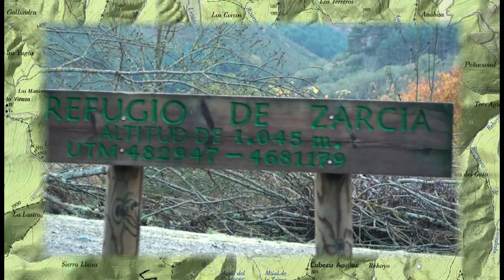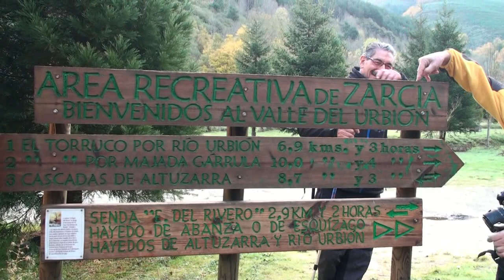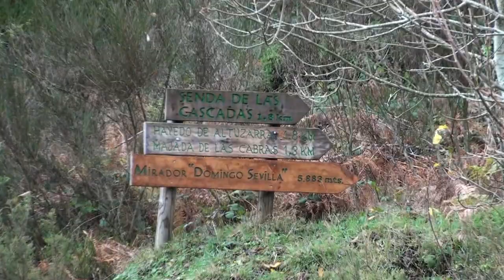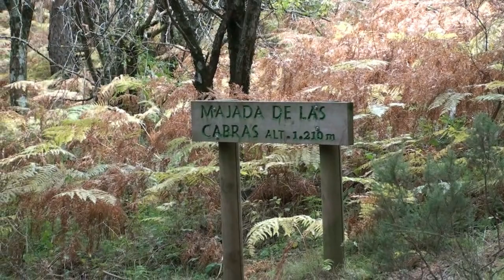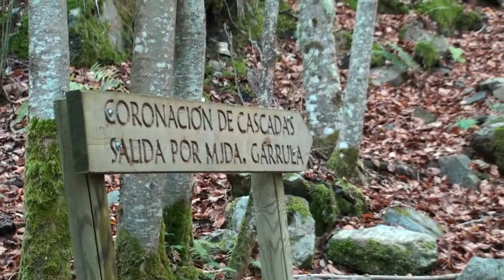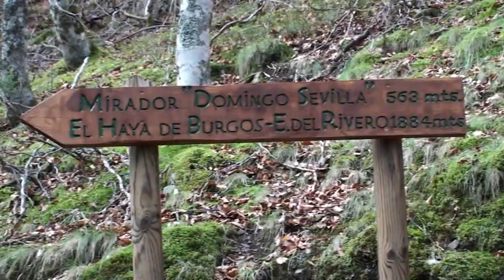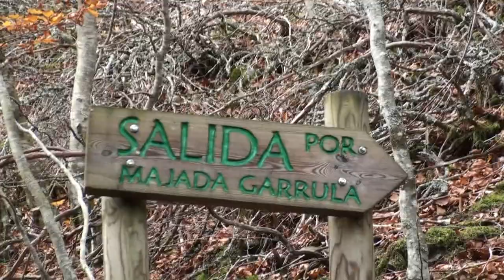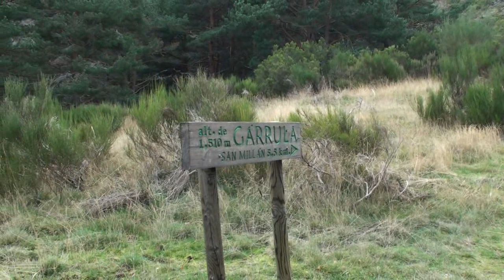Ruta de las Cascadas en Santa Cruz Del Valle Urbion - 19 - 11 - 2014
Vídeo de la Ruta de las cascadas en Santa Cruz del Valle Urbión y Mirador “Domingo Sevilla”